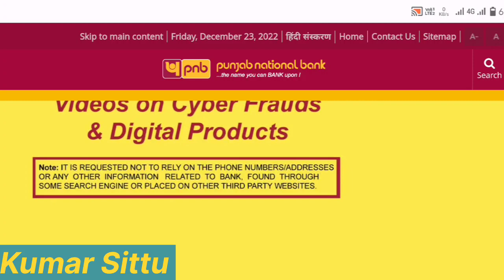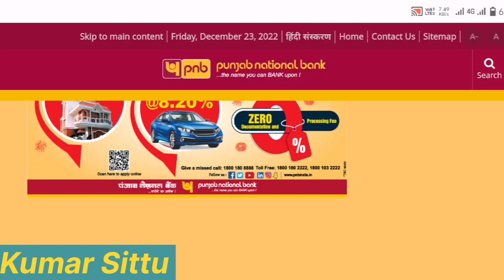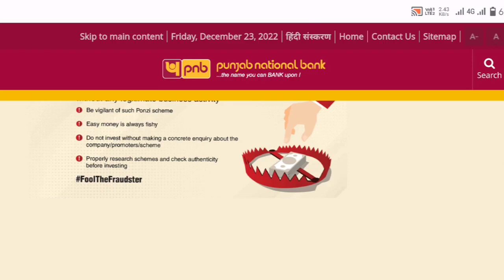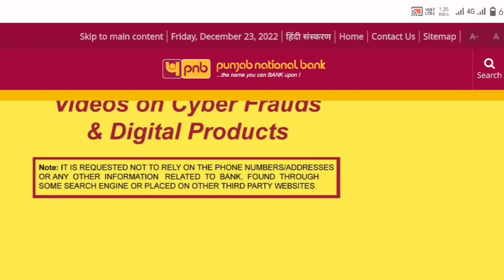Pnb CSP account opening करने के बाद ये काम करना होता हैं जरूरी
Pnb CSP account opening